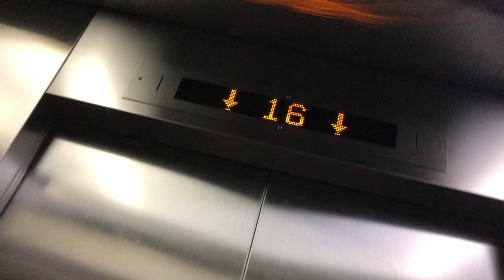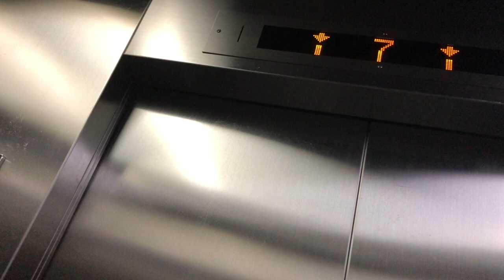（3號lift都更改左廣播和加英文廣播）葵涌石籬(一)邨石俊樓Thyssenkrupp升降機